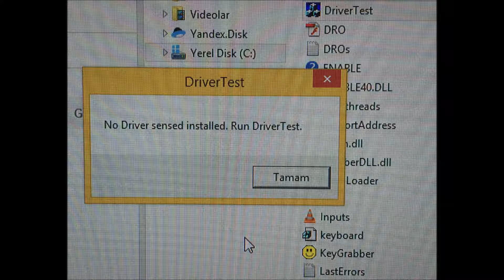cnc router - no drive sensed installed Run Driver Test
Cnc router yaparken karşılaştığım sorunlar ve çözümleri
1. sorun No drive sensed installed. Run Driver Test